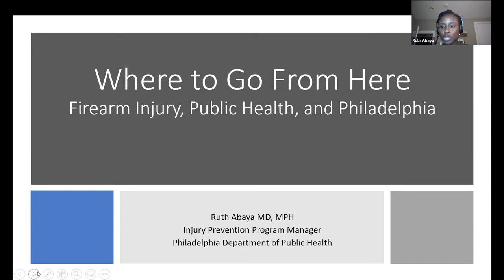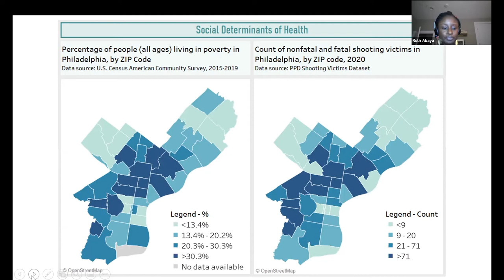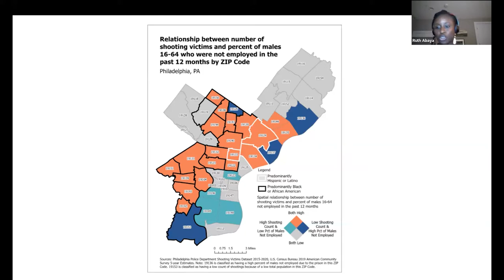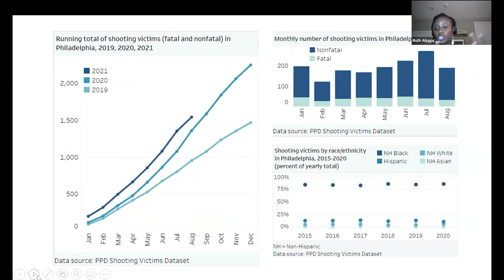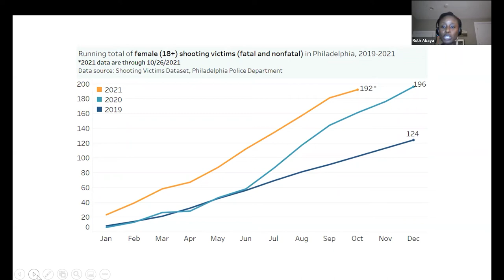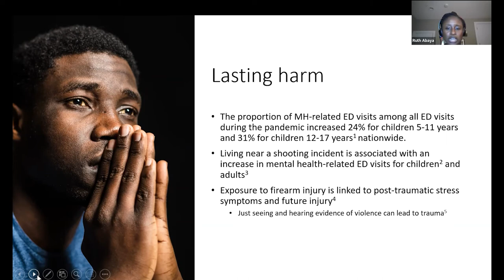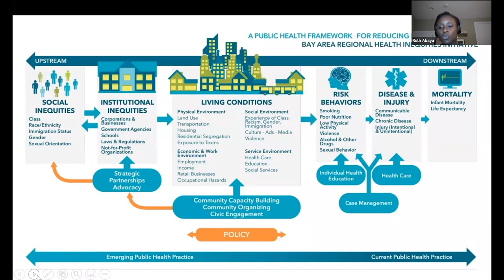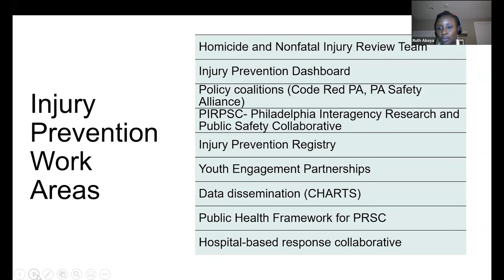Dr. Ruth Abaya | Where to Go From Here: Firearm Injury Prevention in PA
As gun sales and gun violence surge in the United States, Pennsylvania and Philadelphia are faced with a burden of increased deaths from gun violence and a state legislature undermining evidence-based efforts to address the crisis.

Join us as we bring together experts to discuss this evolving crisis faced by the Commonwealth. You will hear from policy experts, researchers, practitioners, and community partners as we grapple with a way forward in a politically contentious environment plagued with community violence and suicide.

Ruth Abaya, MD, MPH is Program Manager for the Injury Prevention Program at the Philadelphia Department of Public Health.